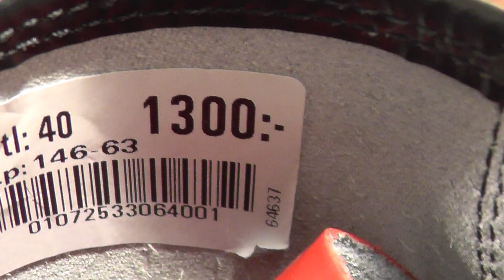ШВЕЦИЯ: Разница в ценах на обувь в Мадриде и Стокгольме... Stockholm Sweden